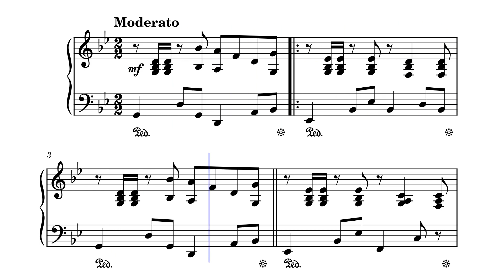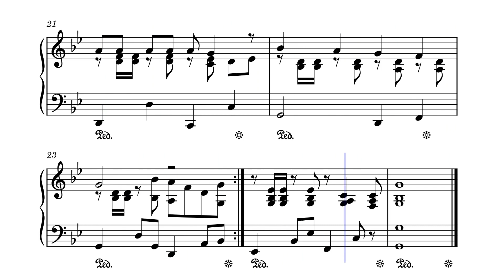Темная лошадка - Д. Тухманов